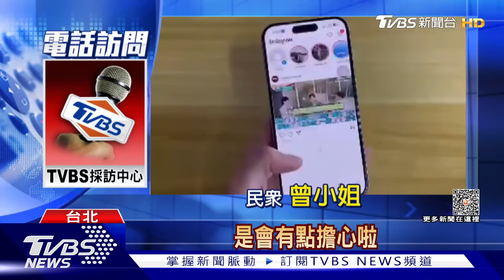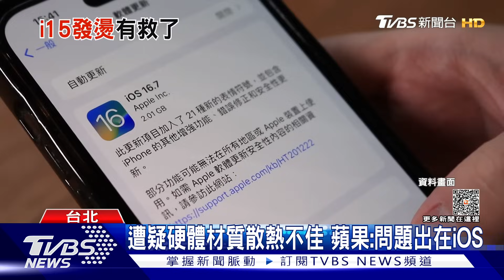iPhone 15「過熱發燙」 蘋果將更新iOS漏洞｜TVBS新聞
iPhone 15系列機型才剛推出，不少民眾就遇到手機過熱的狀況，甚至才看影片半小時左右，就會發燙，懷疑是硬體問題，不過蘋果官方也解釋，是iOS系統漏洞導致，未來將會修正，3C達人也說，軟體如果有新版本，記得要馬上更新，才能解決過熱問題。